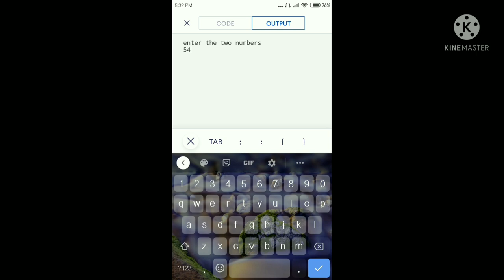c program to addition of two numbers .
c program to addition of two numbers || c program for sum of two numbers ||  write a c program to find addition of two number || Addition program in C.